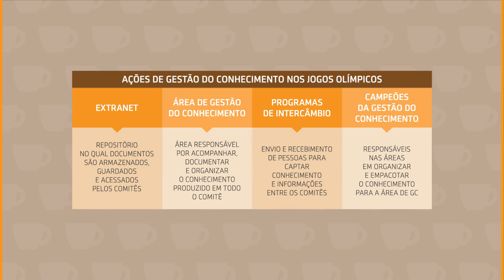Série Rio 2016 | 7 de 8 | A gestão do conhecimento nos Jogos Olímpicos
No sétimo vídeo da série Rio 2016 nós continuamos nossa conversa com Claudia Vasquez e ela nos contou sobre como acontece a gestão do conhecimento que é passado de um comitê para o próximo.